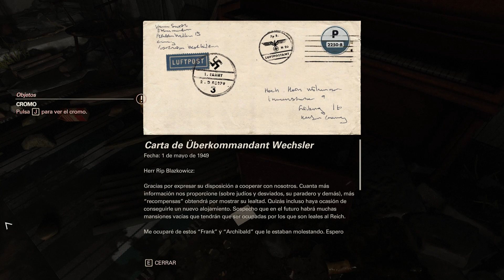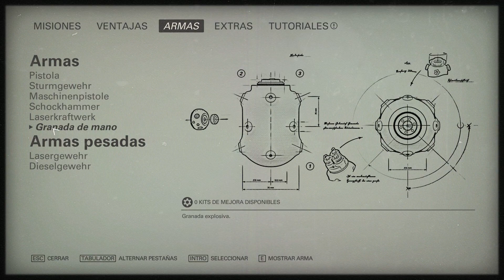Wolfenstein® The New Colossus - Ep 11 - Vuelta al hogar